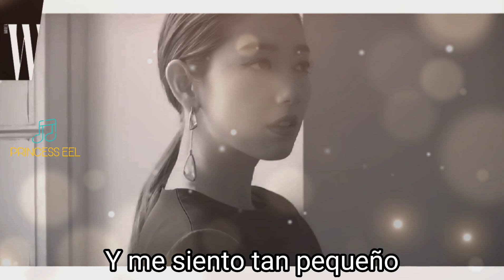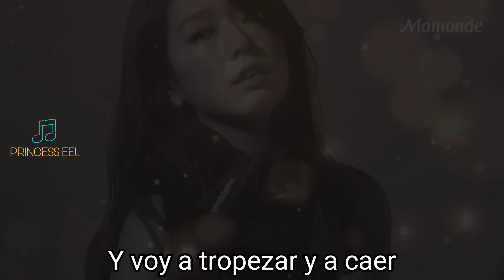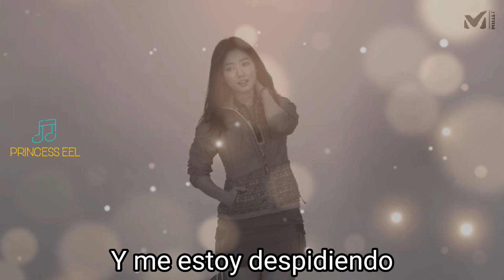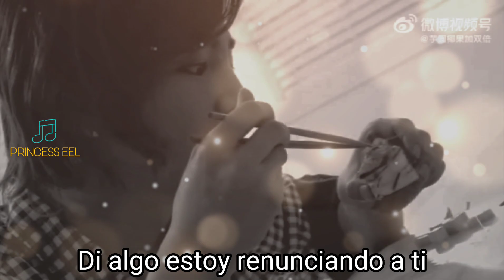Jang Keun Suk -- Park Shin Hye -- say something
canción: say something